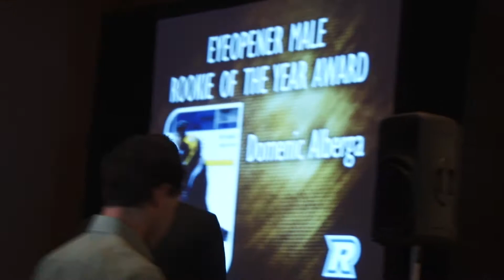Athletic Banquet '14 | Finalists - Eyeopener Male Rookie of the Year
The Eyeopener Male Rookie of the Year finalists video. Ryerson Rams Athletics Awards Celebration, April 7, 2014.

Video Credit: Elwin van Alst (1st Year, BFA - Film Studies)
Voiceover: Alex Bloomfield (3rd Year, BA - Media Production)
MC: Ryan McKenna (3rd Year, Journalism)